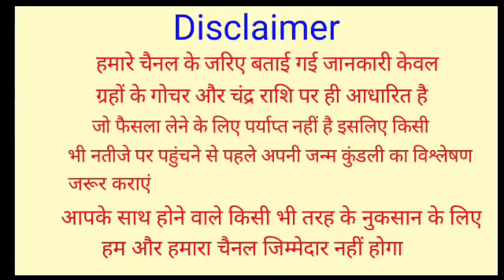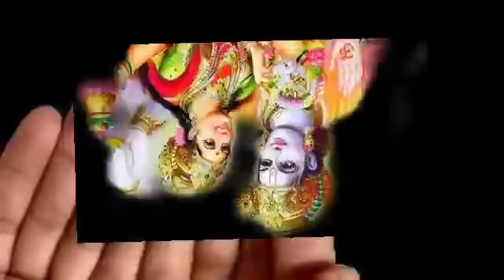सुबह उठकर घर में यह कार्य करने से नहीं आती गरीबी